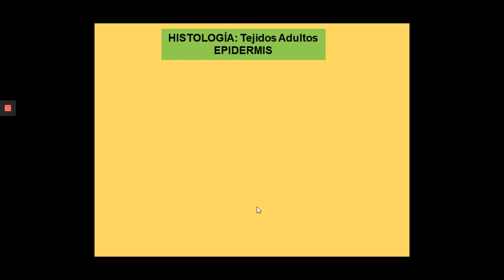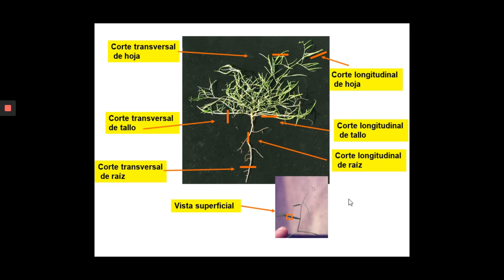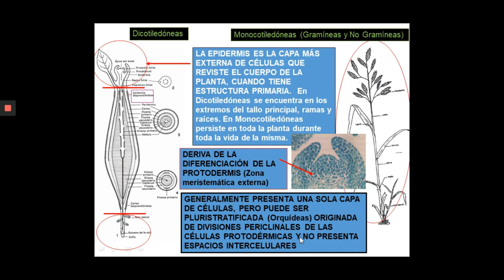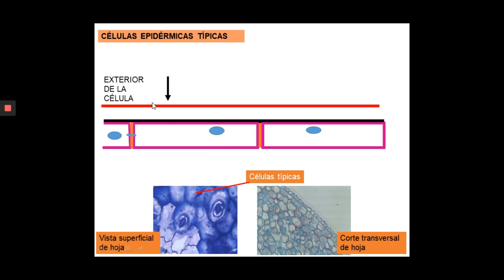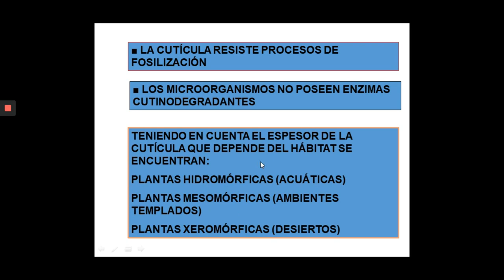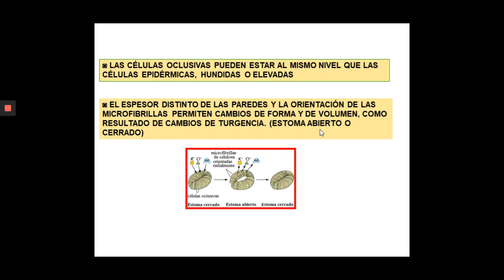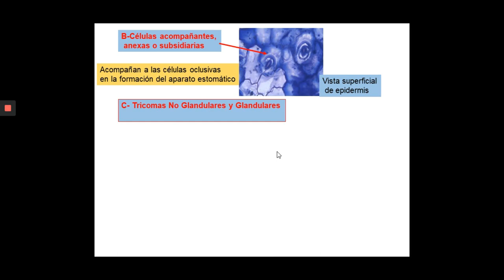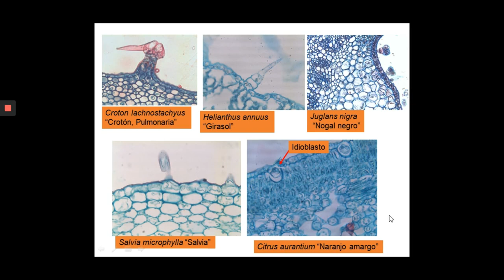Teorico 13 Epidermis P1